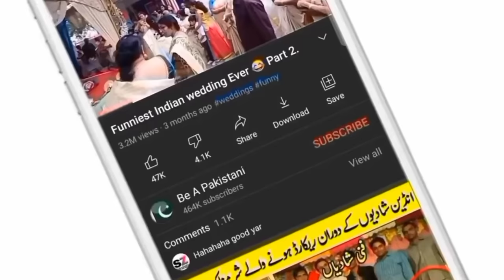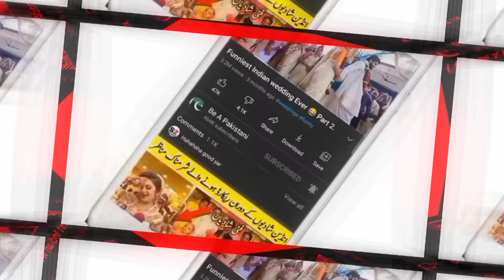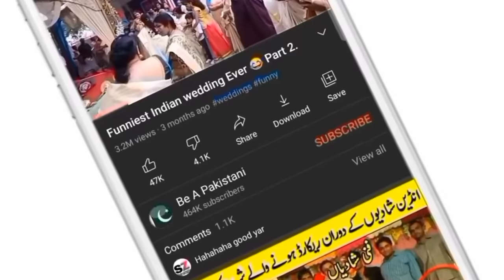Maryam Aurangzeb Funny Moments_Be a Pakistani.